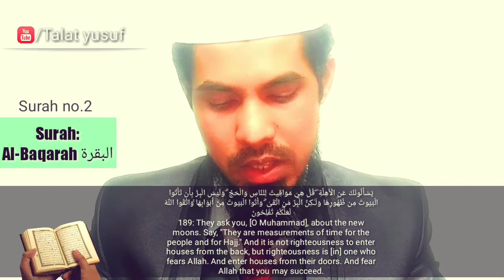rishwat in islam in urdu | Rishwat - Bribe Lena Aur Dena Islam Me Haram Hai | Talat yusuf